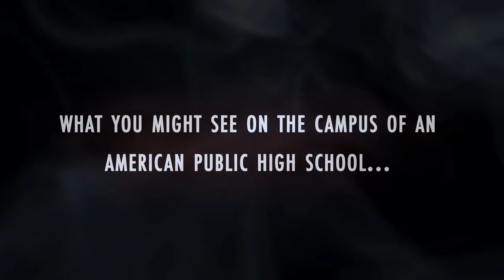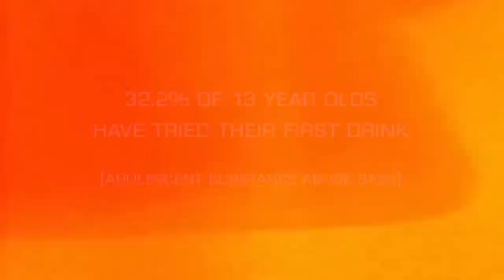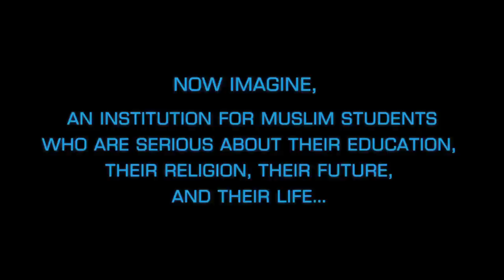The High School Experience